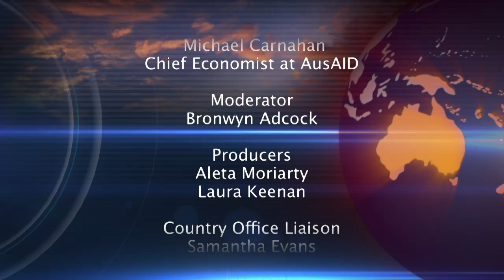Praxis Discussion Series: Aid Effectiveness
Speakers: Michael Carnahan, Chief Economist at AusAID; Matt Morris, Deputy Director of the Development Policy Centre at the Australian National University; Truman Packard, Sector Coordinator for Human Development at the World Bank

Moderator: Bronwyn Adcock

Participating sites: Sydney, Australia; Honiara, Solomon Islands and Dili, Timor-Leste

We're considering a number of pressing questions relating to development effectiveness on the back of the Australian Aid Review, as Australia looks to increase its aid budget to 0.5% of its national income by 2015. Does aid work? Does it reach the poorest people? What are the most effective channels for delivering aid? AND how do we make aid work better? This is part of the Praxis Discussion Series, 2012.